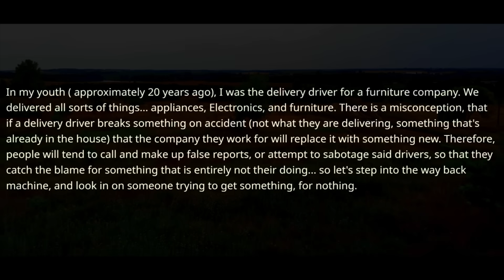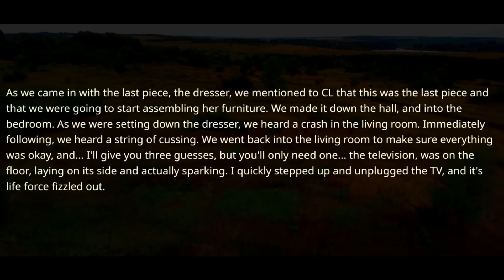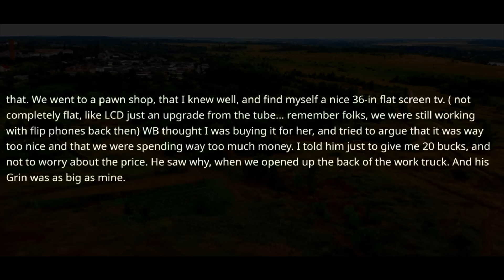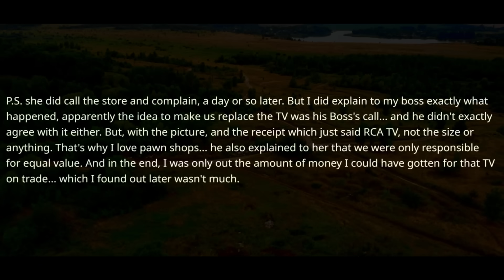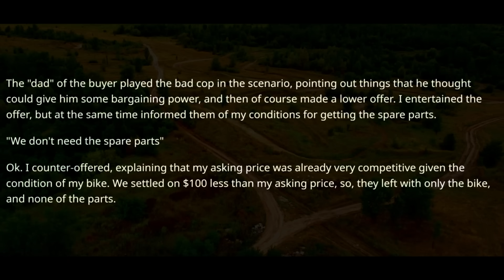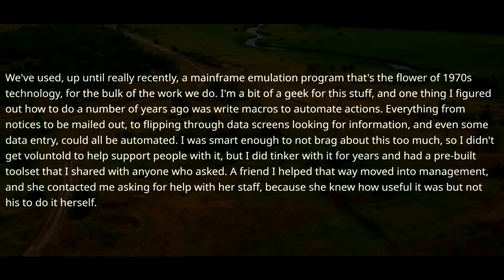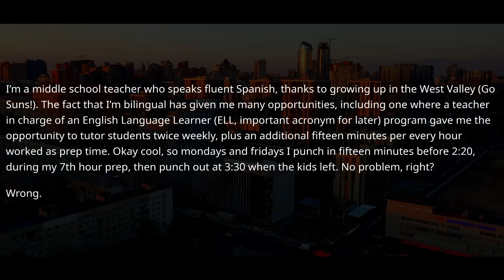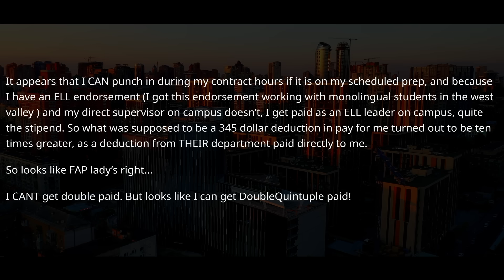Company Installed HIDDEN KEYLogg3r On My Computer! Boss Became a Volcano When I Wiped IT OUT ! r/MC